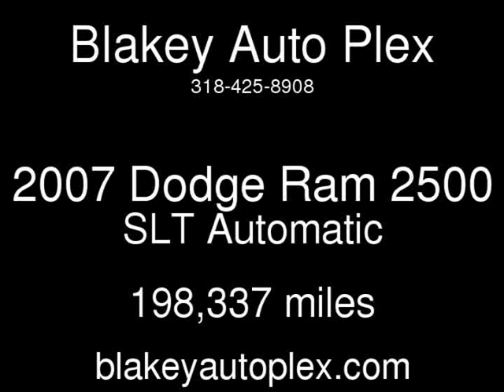2007 Dodge Ram 2500 SLT Used Cars - Shreveport,Louisiana - 2018-03-23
See more details about this used car This 2007 Dodge Ram 2500 SLT with 198,337 miles is for sale at Blakey Auto Plex.